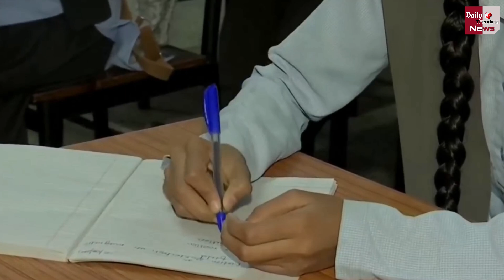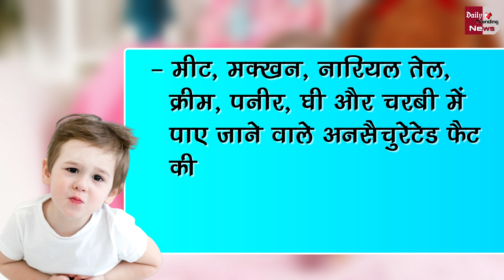सावधान ! बच्चों में सबसे पहले नज़र आता है कोरोना का ये लक्षण ! कही आपके बच्चे में तो नहीं ?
This Symptom Of Corona Is First Seen In Children ! Somewhere In Your Child ? Corona Virus In India | Covid19 Symptoms In Children | Corona Virus Latest News And Updates | Corona Virus New Symptoms In Children

EDITOR ►Shadik